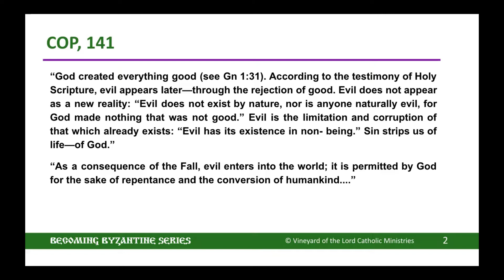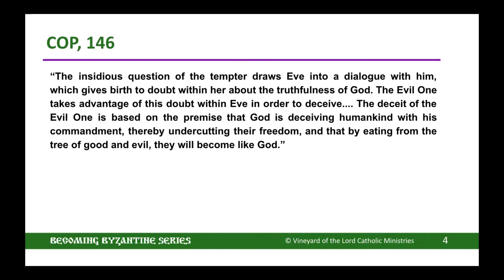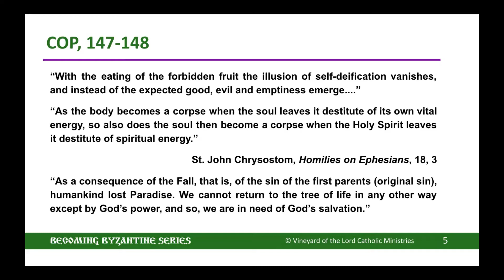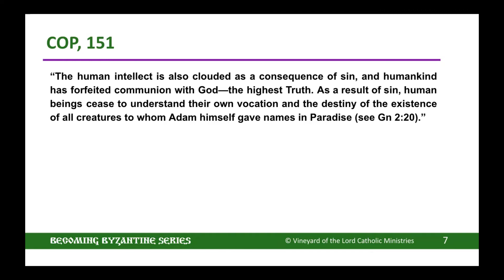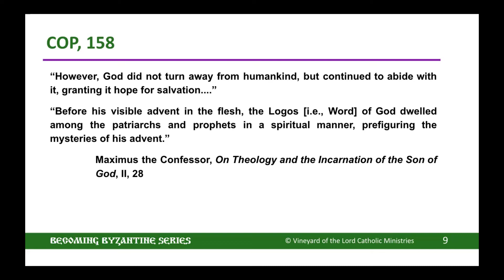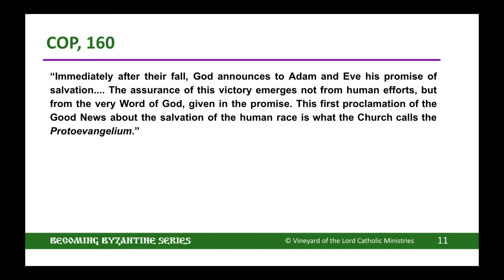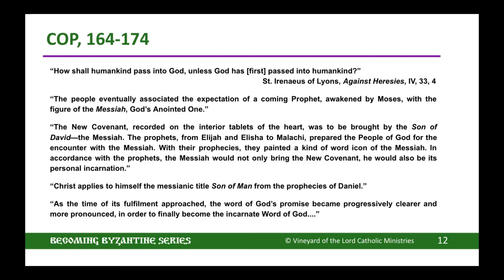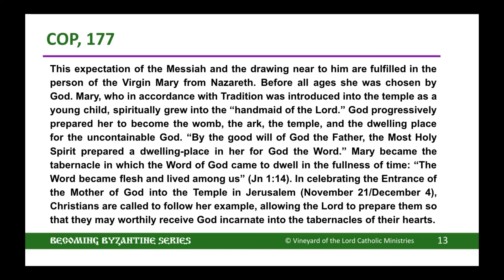Becoming Byzantine - Lesson 9 Faith of the Church - The Ancestral Sin and Promise of the Messiah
This is a recording of the ninth lesson in the BECOMING BYZANTINE series on the Faith, Worship, and Life of the Byzantine Catholic Church according to the teachings of the catechism, CHRIST OUR PASCHA.

Click below to register for the free upcoming BECOMING BYZANTINE webinars.

Click below to access the online version of the catechism, CHRIST OUR PASCHA.

Click below to order Fr. Daniel Dozier's 20 ANSWERS ON EASTERN CATHOLICISM from Catholic Answers.

Becoming Byzantine: Christ Our Pascha Topic and Reading Plan

Welcome to Becoming Byzantine! This series is intended to be an online introduction to Byzantine Catholic Faith, Worship, and Life based upon the teachings of the Christ Our Pascha (COP) Catechism. Each month, we will sponsor a 90-minute webinar which will serve as a conversation introducing the topics and themes from the catechism which can be read afterwards (paragraph numbers identified below), as well as from the recorded videos that will be available for free on our YouTube Channel. This can be used for individual, group, or parish study.

FAITH OF THE CHURCH: We Believe in God the Father, Creator of Heaven and Earth (COP §§ 71-177)

Lesson 7: We Believe in the Trinity (COP §§ 71-98)

Lesson 8: The Creator and Creation (COP §§ 99-140)

Lesson 9: The Ancestral Fall and Promise of the Messiah (COP §§ 141-177)